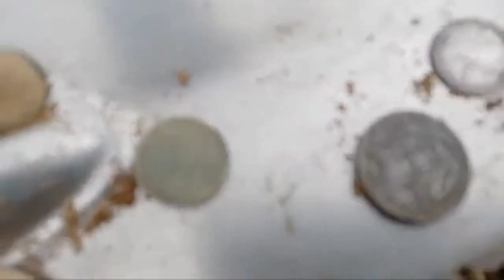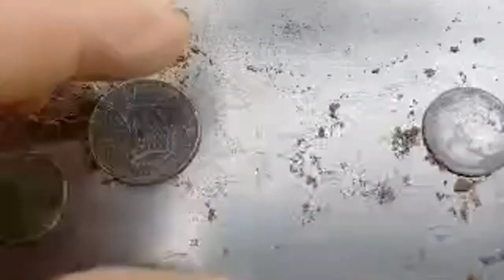LARGE SILVER COIN.,WHO IS THE MONARCH & ITS DATE & DID I FIND MORE HISTORY?